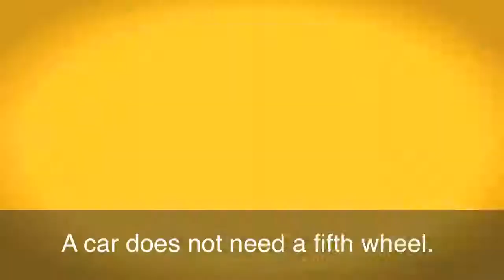English in a Minute Fifth Wheel